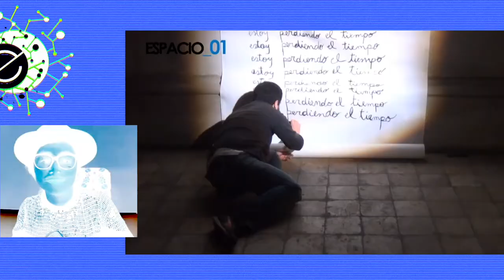[PASTILLAS de PERFORMANCE, PEDAGOGÍAS en ARTES ACCIÓN] DOSIS 3: MAREA ROJA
👉Les compartimos nuestra 💊TERCERA DOSIS💊, dedicada a MAREA ROJA - PONTE EL ALMA.
👁👁👁Marea Roja – Ponte el Alma, colectiva activista feminista se articuló desde el 10 de noviembre del 2020 para ofrecer una respuesta simbólica desde el arte a la crisis política que se desato a finales del año pasado.
Marea Roja es una acción ritual para espacios públicos conformada por un grupo itinerante de más de 50 mujeres que son convocadas por Collera, Yuyachkani y Warmikunaraymi.
🖤.Gracias a Maricarmen Gutierrez por acompañarnos en estas dosis 🖤.
Les esperamos el siguiente Jueves para la cuarta y última dosis de esta pequeña temporada¡ 📅